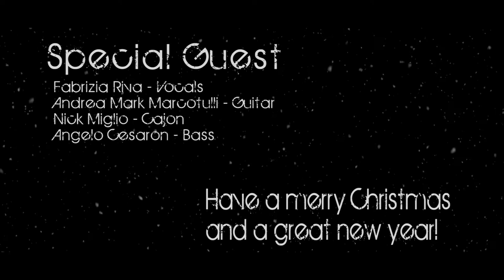Special Guest - White Christmas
Fabrizia Riva - Vocals
Andrea Mark Marcotulli - Guitar
Nick Miglio - Cajon
Angelo Cesaron - Bass